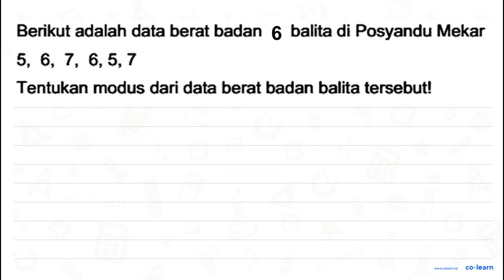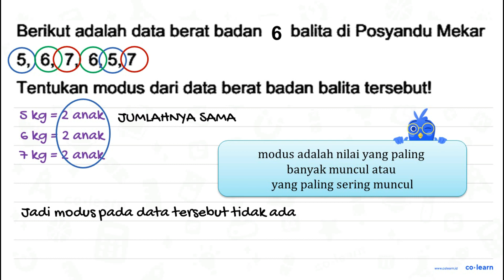Berikut adalah data berat badan 10 balita di Posyandu Mekar 5, 6, 7, 6,5,7 Tentukan modus dari da...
Berikut adalah data berat badan 10 balita di Posyandu Mekar 5, 6, 7, 6,5,7 Tentukan modus dari data berat badan balita tersebutl

Topik atau Materi: Modus - Statistika 6 - Statistika - Matematika Kelas 6 SD -

Sumber Soal: Matematika SD E-Modul Kemendikbud , N/A

00:00 : Bedah Soal
01:00 : Konsep, rumus dan pengertian Modus
01:18 : Langkah penyelesaian soal
00:20 : Jawaban akhir
00:50 : Penutup